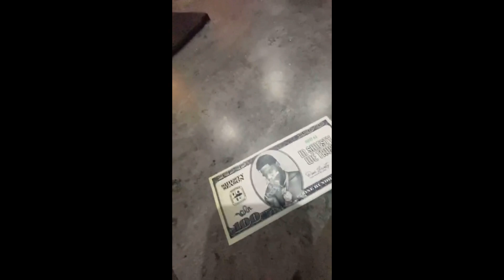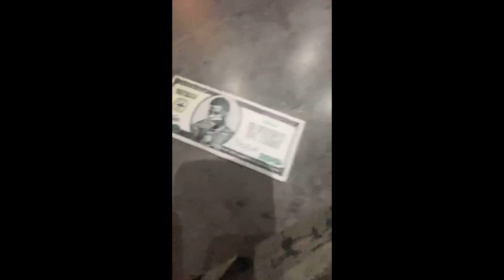NBA YoungBoy & Pooh Shiesty In Weird Situation Behind Jania Doing Too Much? 🤔